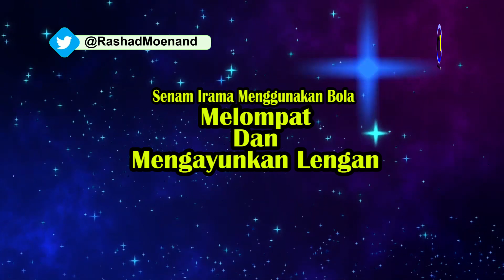SENAM IRAMA BOLA DAN TEMPURUNG KELAPA - PJOK KELAS 3 SD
Temen-temen... Salam Olahraga !!
Assalamu'alaikum...

Eh, hari ini olahraga kita soal senam irama dengan menggunakan bola dan batok/ tempurung kelapa yah.

Cuma itu aja kok alat bantu yang dibutuhin. Kalau gak ada bola beneran, bisa pakai bola plastik/ bola yang lebih kecil. Kalau gak ada batok kelapa, bisa diganti mangkok atau cup kecil yah...

Yuk sehat bersama.